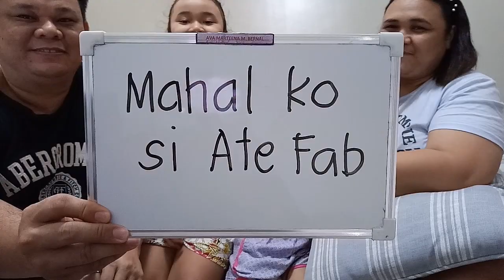whisper challenge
Watch Famber World as they play funny whisper challenge.Hoping that it will bring smiles to your faces.Enjoy!